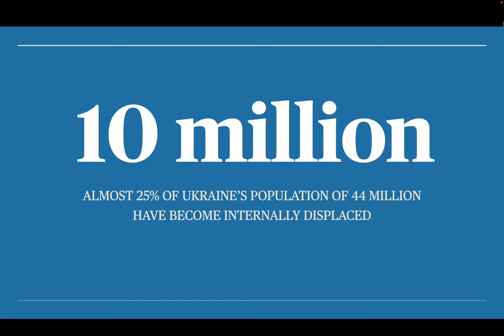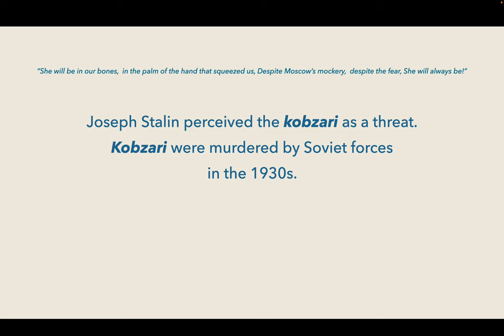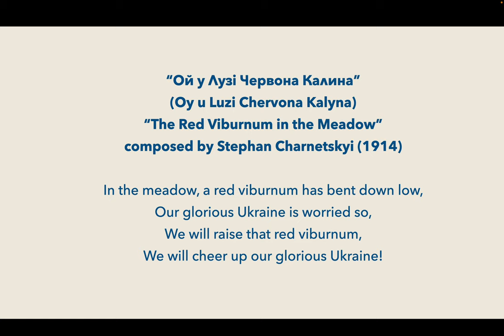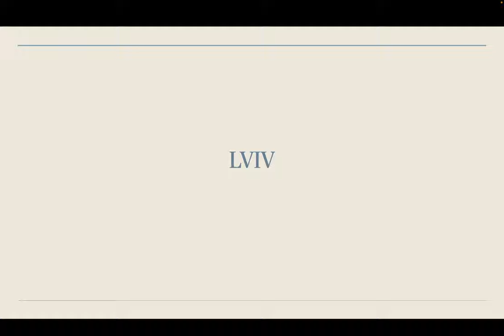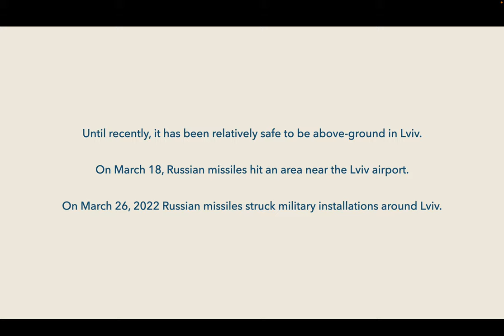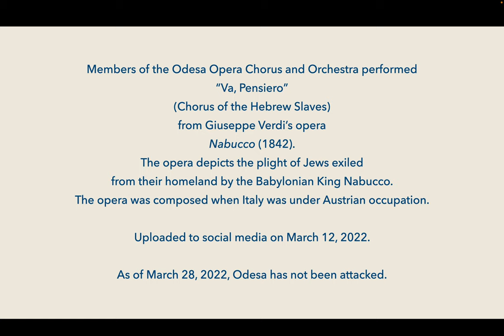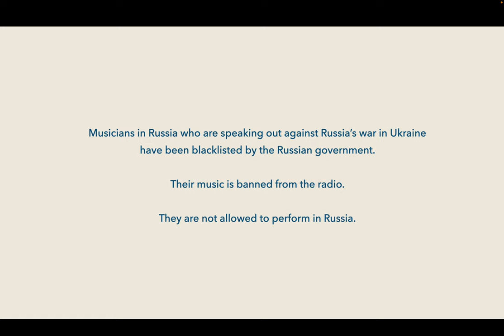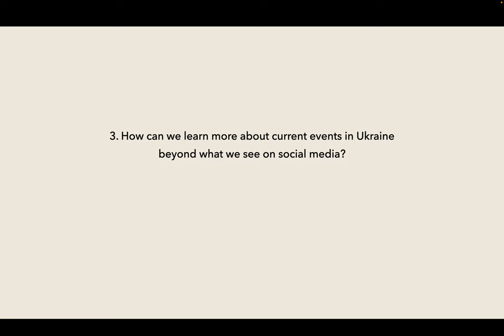Wartime Music From Ukraine: A Cyber-Ethnography - Dr Adriana Helbig, March 28, 2022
This video lecture is a first attempt to create a theoretical and ethnographic structure for understanding the role of music during Russia's war in Ukraine since February 24, 2022. It draws on videos uploaded to social media channels like Facebook, Instagram, TikTok and YouTube. It offers a representative sample of musical genres and examples from four cities that have endured varying degrees of attacks from Russian forces - Kharkiv, Kyiv, Lviv, and Odesa. This lecture is intended for university students with an interest in Ukraine. The lecture is appropriate for high school students as well. The lecture does not include any graphic images.

Dr. Adriana Helbig is an Associate Professor of Music and Chair of the Department of Music at the University of Pittsburgh - . Prof. Helbig is the author of "Hip Hop Ukraine: Music, Race, and African Migration" (Indiana University Press, 2014); co-editor with Milosz Miszczynski of "Hip Hop at Europe's Edge: Music, Agency, and Social Change (Indiana University Press, 2017) and author of ReSounding Poverty: Romani Music and Development Aid (Oxford University Press, forthcoming). She teaches courses on ethnographic fieldwork, global hip hop, world music, music and disability studies, and prison sounds. She has conducted research in Ukraine for more than 20 years.